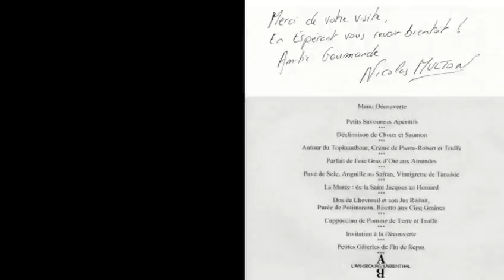Déjeuner à l'Arnsbourg *** - 24 mars 2012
L'Arnsbourg est certainement le 3 étoiles Michelin de l'hexagone à qui la palme du meilleur rapport qualité/prix pourrait être descernée. Ce troisième déjeuner a confirmé tout le bien que je pensais de la cuisine de Jean-Georges Klein, d'autant que depuis janvier 2009, Nicolas Multon, pâtissier d'exception, préside aux destins sucrés de ce temple de la gastronomie.

L'Arnsbourg
Cathy & Jean-Georges KLEIN
57230 BAERENTHAL
Tél. : 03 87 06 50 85